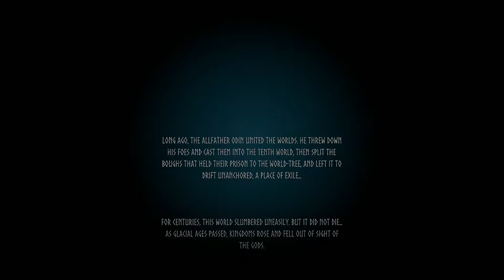I AM NEVER GETTING TO VALHALLA!! | Valheim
The way that I play in Valheim I am never getting to valhalla...

Valheim is one of the best survival games so far this year, is it worth it? I think so! Though this is hardly a review of Valheim.

Thumbnail avatar made by the amazing @vorratony on twitter!
Twitter.com/vorratony

Steam Says: A brutal exploration and survival game for 1-10 players, set in a procedurally-generated purgatory inspired by viking culture. Battle, build, and conquer your way to a saga worthy of Odin’s patronage!

This is PC gameplay of Valheim in case you were interested!